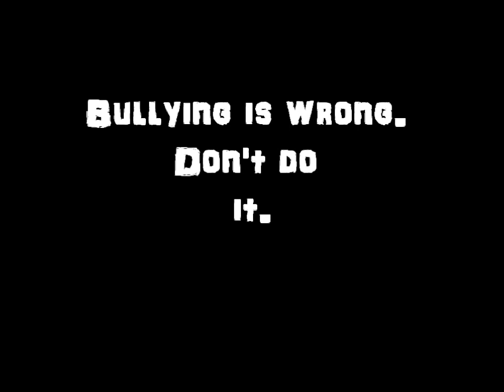Cyber Bullying Rap (to Heart Skips A Beat)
this is like our rap that we wrote and a video about cyber bullying. It was for school, we did it because we had to so um yeah haha. you could use this for your lesson if you like, even though it's not that good :)